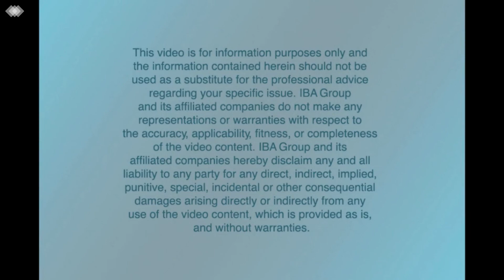IBA Group vlog for Mastering SAP Conference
Mark Hillary, a tech blogger, and Andrei Astrouski, Head of the SAP BI Department at IBA Group, talk about SAP Profitability and Performance Management solutions for telecommunications.